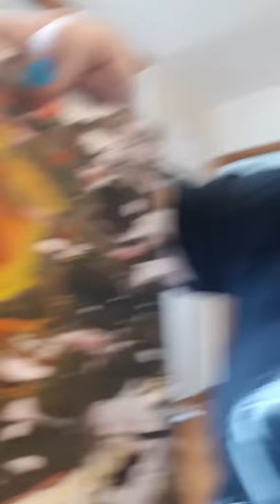Indigenous Pedagogy Presentation: Mermaids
This is a video created as my final project for ID 303: Indigenous Pedagogy. It is on my acrylic pour painting of a Mermaid, and on Mermaid mythology in Indigenous cultures!